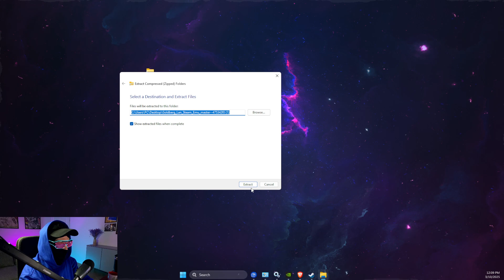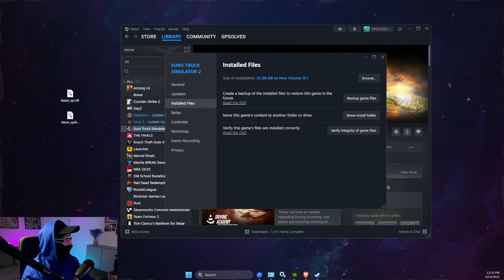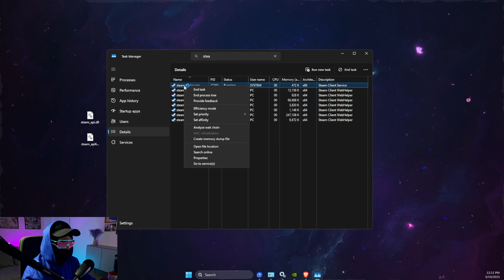How To Fix Steam No License Found - Updated Guide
In this video I will show you How To Fix Steam No License Found.It's really easy and it will take you less than a minute to do it!